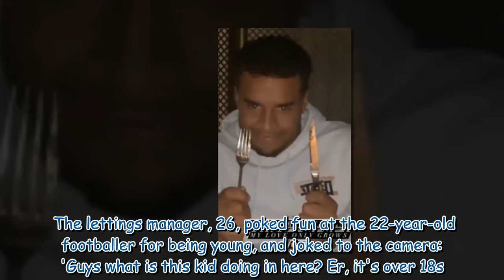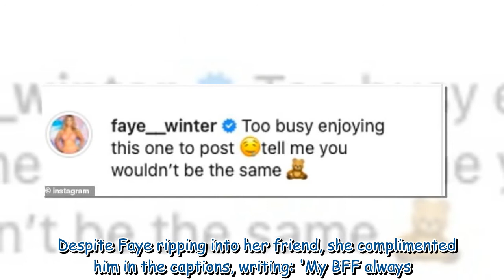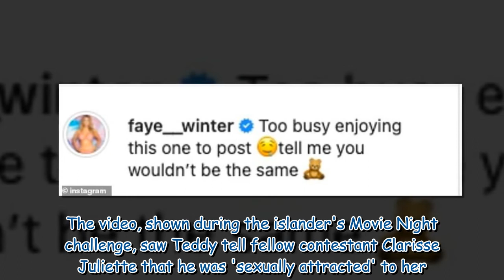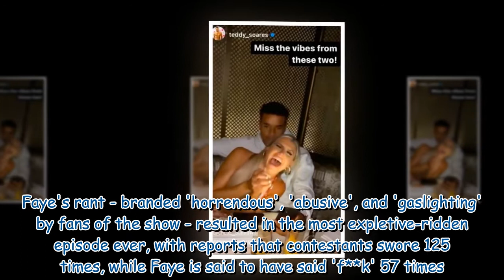Faye Winter teases Toby Aromolaran as they enjoy dinner with Teddy Soares and Chloe Burrows 959937